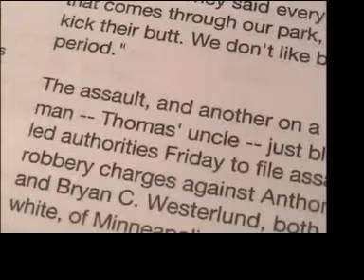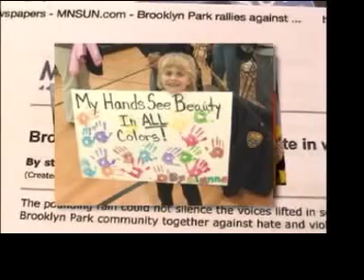Bill Davis - Responding to emerging racism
State DFL and community leader Bill Davis provides perspective on emerging racism in the media and a recent hate crime in Brooklyn Park, Minnesota.